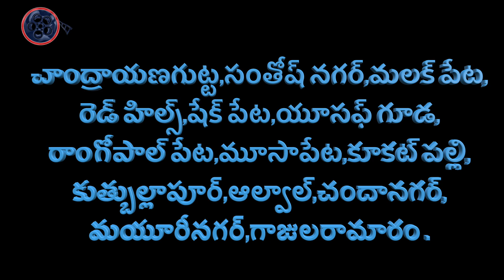Hyderabad లో 14 HOT SPOTS గా ప్రకటించిన ప్రదేశాలు ఇవే. తెలుసుకుని జాగ్రత్త పడండి.